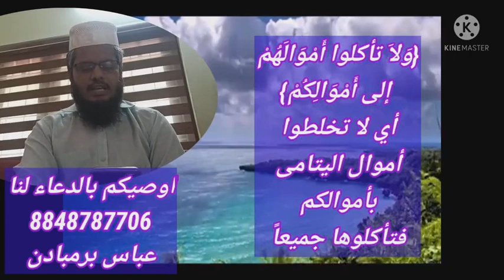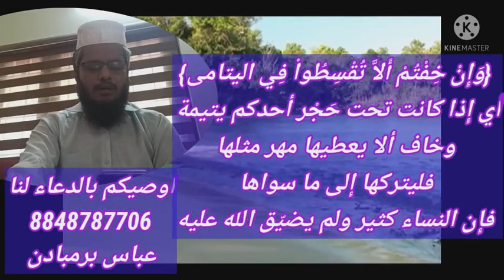V2സൂറത്തുന്നിസാഉ - ആയത്തുകൾ 2-6 സ്വഫ്‌വതു ത്തഫാസീറിൽ നിന്ന് من صفوة التفاسير (for BA Afzal ul Ulama)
*معنى الألفاظ*

{حُوباً} الحُوْب: الذنب والإِثم

{تَعُولُواْ} تميلوا وتجوروا

 {صَدُقَاتِهِنَّ} جمع صَدُقة وهو المهر

 {نِحْلَةً} هبة وعطية

 {السفهآء} ضعفاء العقول والمراد به هنا المبذّرون للأموال

 {آنَسْتُمْ} أبصرتم

 {وَبِدَاراً} أي مبادرة بمعنى مسارعة أي يسارع في تبذيرها
   *التفسير*

 { *وَآتُواْ اليتامى أَمْوَالَهُمْ*} أي أعطوا اليتامى الذين مات آباؤهم وهم صغار أموالهم إِذا بلغوا

 { *وَلاَ تَتَبَدَّلُواْ الخبيث بالطيب*} أي لا تستبدلوا الحرام وهو مال اليتامى بالحلال وهو مالكم

{ *وَلاَ تأكلوا أَمْوَالَهُمْ إلى أَمْوَالِكُمْ*} أي لا تخلطوا أموال اليتامى بأموالكم فتأكلوها جميعاً

 { *إنَّهُ كَانَ حُوباً كَبِيراً*} أي ذنباً عظيماً، فإِن اليتيم بحاجة إِلى رعاية وحماية لأنه ضعيف، وظلم الضعيف ذنب عظيم عند الله،

 {وَإِنْ خِفْتُمْ أَلاَّ تُقْسِطُواْ فِي اليتامى} أي إِذا كانت تحت حَجْر أحدكم يتيمة وخاف ألا يعطيها مهثر مثلها فليتركها إِلى ما سواها فإِن النساء كثير ولم يضيّق الله عليه

 {  *فانكحوا مَا طَابَ لَكُمْ مِّنَ النسآء مثنى وَثُلاَثَ وَرُبَاعَ*} أي انكحوا ما شئتم من النساء سواهنَّ إِن شاء أحدكم اثنتين وإِن شاء ثلاثاً وإِن شاء أربعاً

 { *فَإِنْ خِفْتُمْ أَلاَّ تَعْدِلُواْ فَوَاحِدَةً*} أي إِن خفتم من عدم العدول بين الزوجات فالزموا الاقتصار على واحدة

{ *أَوْ مَا مَلَكَتْ أَيْمَانُكُمْ*} أي اقتصروا على نكاح الإِماء لملك اليمين

 { *ذلك أدنى أَلاَّ تَعُولُواْ*} أي ذلك الاقتصار على الواحدة أو على ملك اليمين أقرب ألا تميلوا وتجوروا
 { *وَآتُواْ النسآء صَدُقَاتِهِنَّ نِحْلَةً*} أي أعطوا النساء مهورهنّ عطيةً عن طيب نفسٍ

 { *فَإِن طِبْنَ لَكُمْ عَن شَيْءٍ مِّنْهُ نَفْساً*} أي فإِن طابت نفوسهن بهبة شيءٍ من الصَّداق

 { *فَكُلُوهُ هَنِيئاً مَّرِيئاً*} أي فخذوا ذلك الشيء الموهوب حلالاً طيباً
{ *وَلاَ تُؤْتُواْ السفهآء أَمْوَالَكُمُ التي جَعَلَ الله لَكُمْ قِيَاماً*} أي لا تعطوا المبذرين من اليتامى أموالهم التي جعلها الله قياماً للأبدان ولمعايشكم فيضيعوها

 قال الطبري: *لا تؤتِ سفيهاً ماله وهو الذي يفسده بسوء تدبيره، صبياً كان أو رجلاً، ذكراً كان أو أنثى*

 { *وارزقوهم فِيهَا واكسوهم*} أي أطعموهم منها واكسوهم

{ *وَقُولُواْ لَهُمْ قَوْلاً مَّعْرُوفاً*} أي قولاً ليناً كقولكم إِذا رَشَدْتم سلمنا إِليكم أموالكم
 { *وابتلوا اليتامى حتى إِذَا بَلَغُواْ النِّكَاحَ*} أي اختبروا اليتامى حتى إِذا بلغوا سنَّ النكاح وهو بلوغ الحلم

 { *فَإِنْ آنَسْتُمْ مِّنْهُمْ رُشْداً فادفعوا إِلَيْهِمْ أَمْوَالَهُمْ*} أي إِن أبصرتم منهم صلاحاً في دينهم ومالهم فادفعوا إِِليهم أموالهم بدون تأخير

{, *وَلاَ تَأْكُلُوهَآ إِسْرَافاً وَبِدَاراً أَن يَكْبَرُواْ*} أي لا تسرعوا في إِنفاقها وتبذّروها قائلين ننفق كما نشتهي قبل أن يكبر اليتامى فينتزعوها من أيدينا

 { *وَمَن كَانَ غَنِيّاً فَلْيَسْتَعْفِفْ*} أي من كان منكم غنياً أيها الأولياء فليعف عن مال اليتيم ولا يأخذ أجراً

 { *وَمَن كَانَ فَقِيراً فَلْيَأْكُلْ بالمعروف*} أي ومن كان فقيراً فليأخذ بقدر حاجته الضرورية وبقدر أجرة عمله

{ *فَإِذَا دَفَعْتُمْ إِلَيْهِمْ أَمْوَالَهُمْ فَأَشْهِدُواْ عَلَيْهِمْ*} أي فإِذا سلمتم إِلى اليتامى أموالهم بعد بلوغهم الرشد فأشهدوا على ذلك لئلا يجحدوا تسلمها

 { *وكفى بالله حَسِيباً*} أي كفى بالله محاسباً ورقيباً
اوصيكم بالدعاء
عباس برمبادن
السلام عليكم